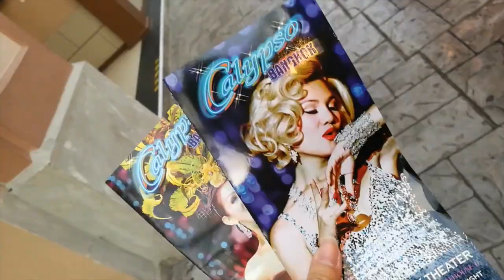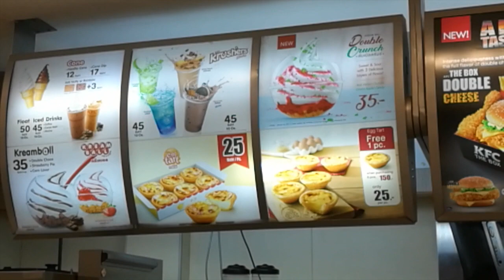Thailand | Bangkok | Floating Massage & Asiatique Calypso Cabaret | Vlog 1d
December 2016